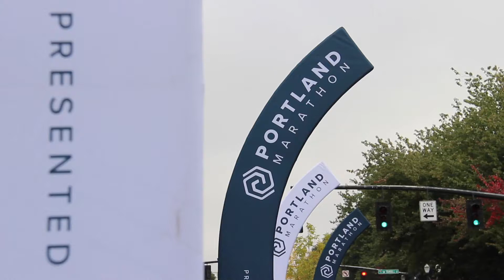2019 Portland Marathon Half Marathon: Esmeralda Callahan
Esmeralda Callahan in the 2019 Portland Marathon Half Marathon.